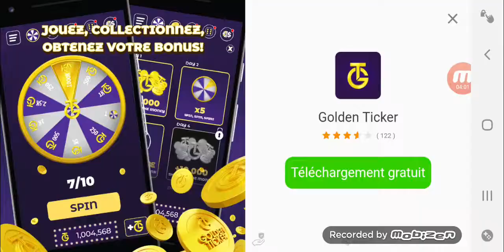Le maître perdu ! The walking dead